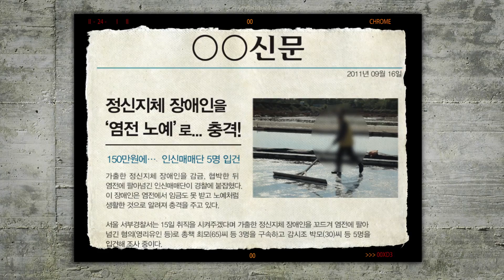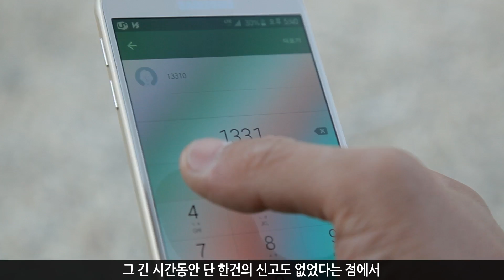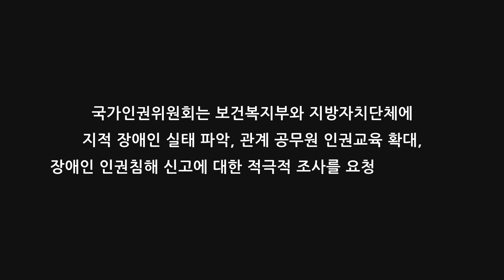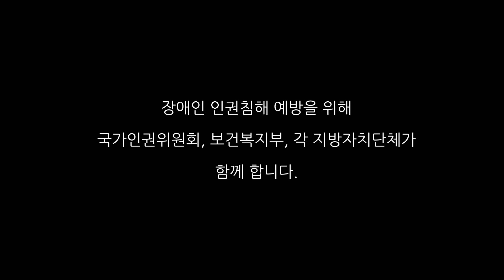지적장애인 인권침해 예방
축사노예, 염전노예로 대표되는 지적장애인 인권침해에 대해 알아보고 우리 주변에 그런 사례가 있다면 경찰서나 국가인권위원회 상담전화(1331)로 신고하시기 바랍니다.